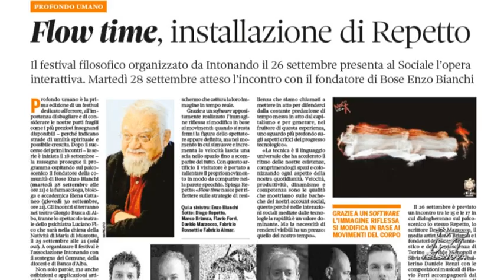Spot Gazzetta Alba 21 settembre 2021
Guarda le notizie principali del numero di Gazzetta d’Alba in edicola dal 21 settembre, riassunte nello spot che va in onda su Telenova, canale 90.